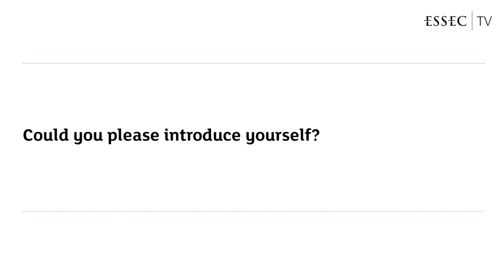Third Health Policy Decision Makers Forum Asia-Pacific | Mr. Ng Choon Peng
| An interview with Mr. Ng Choon Peng, Senior Director, Biomedical Research Council, A*STAR, Singapore, following the Third Health Policy
Decision Makers Forum Asia-Pacific:
What do you think of this Third Health Policy Decision Makers Forum Asia-Pacific?
In your opinion, what was the most pertinent debate or major learning point from this Forum?